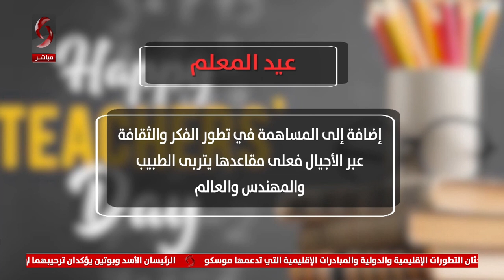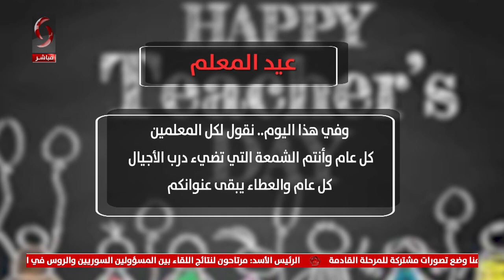صباحنا غير 2023/3/16